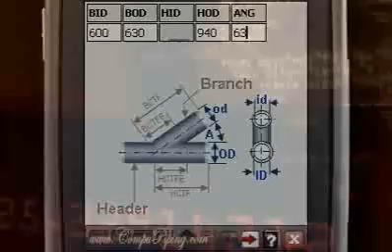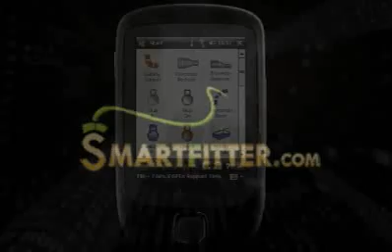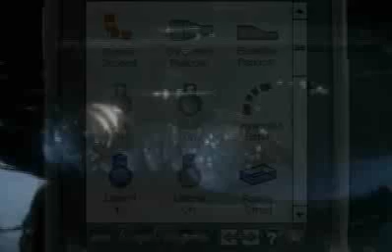SmartFitter Pipe Fitter 088 The Secret is Out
Introduces Pii PIPER. Pipe Fitter PDA / SmartPhone. Solves ALL common Pipe Fitting Developments & Calculations in JUST SECONDS. eg: Segmented Bends, Branch Connections, Rolling Offsets, Dummy Supports, etc, etc, etc. PLUS contains 3 Piping eBooklets (Math, Drawing & Theory). PLUS contains Drawing & Abbreviation Lists. The Entire Course can be mastered in JUST HOURS.